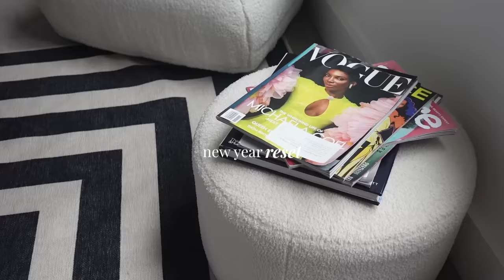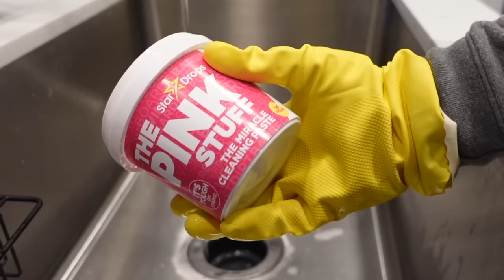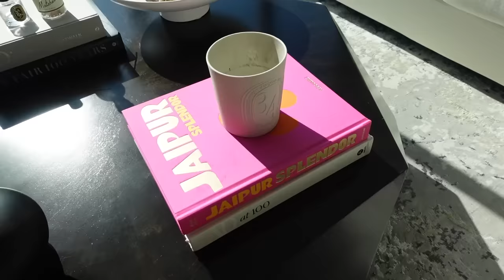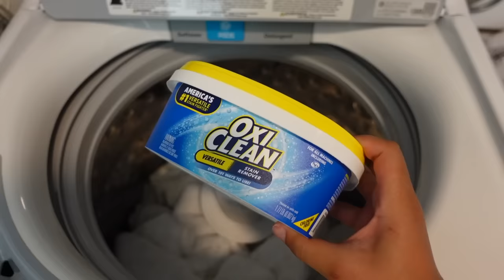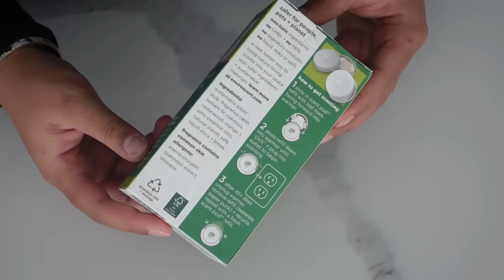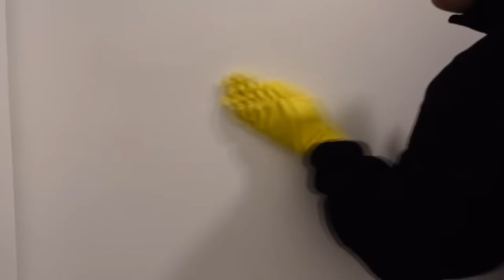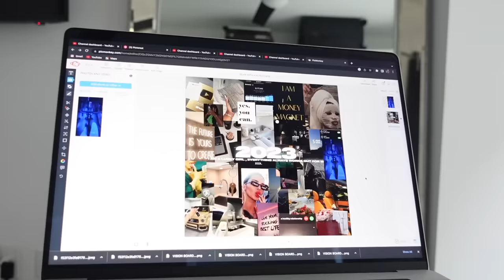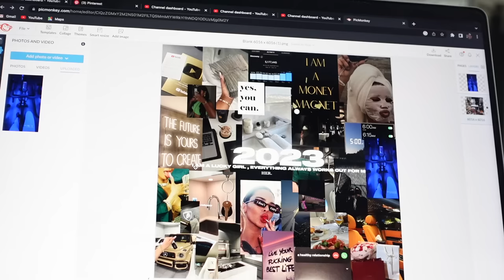RESET WITH ME : DEEP CLEANING AND ORGANIZING + VISION BOARD\ GOAL PLANNING + HOME MUST HAVES & MORE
HEY GWORL, Reset with me and get ready for the new year , im so excited for what's to come ! Watch Me clean and organize my messy house (it normal) and get my life together :)

Items Mentioned:
Maison Margiela Candle
Diptyque Candle
Electric Lint Shaver Gaget
Flushable Wipes Dispenser
Eviroscent Plug In
Conair Fabric Steamer

Laundry Service: Hampr